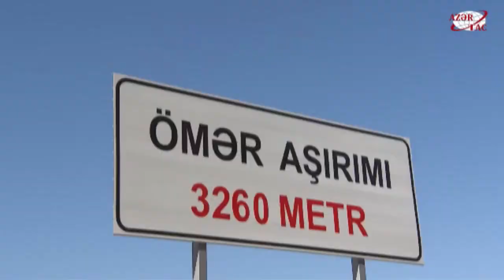Президент Ильхам Алиев и Первая леди побывали в Кяльбаджарском и Лачинском районах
Президент Азербайджанской Республики Ильхам Алиев и Первая леди Мехрибан Алиева посетили Кяльбаджарский и Лачинский районы.
Как передает Day.Az со ссылкой на АЗЕРТАДЖ, глава государства и Первая леди заложили фундамент тоннеля, который будет построен в Муровдаге на автомобильной дороге Тоганалы-Кяльбаджар, ознакомились с работой, проводимой на Кяльбаджарской малой гидроэлектростанции, а затем открыли 110/35/10-киловольтную подстанцию "Кяльбаджар".
В рамках поездки глава государства заложил фундамент тоннеля, который будет построен на автомобильной дороге Кяльбаджар-Лачин, и Лачинского международного аэропорта.